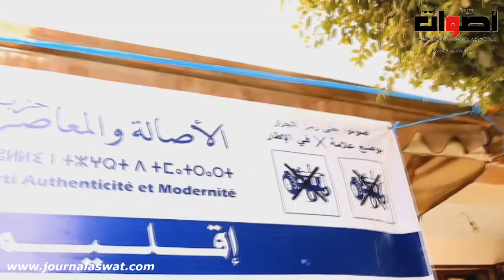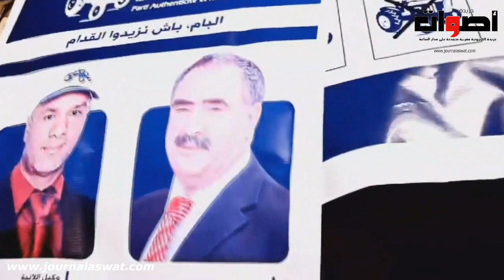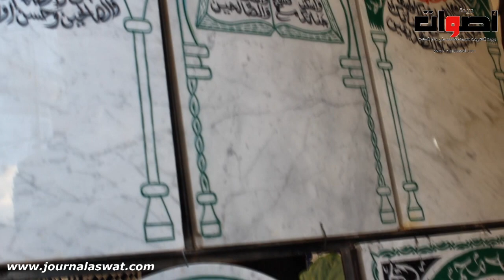عزيز اللبار : تغير سيبدأ الأن ....وساكنة فاس مرتاحة لحزب التراكتور